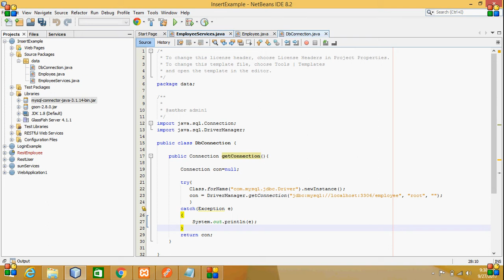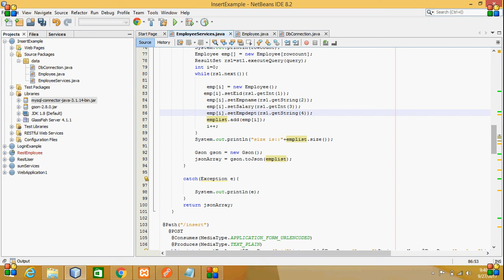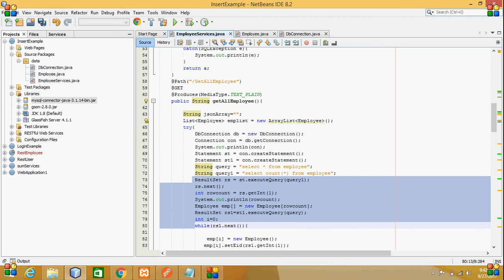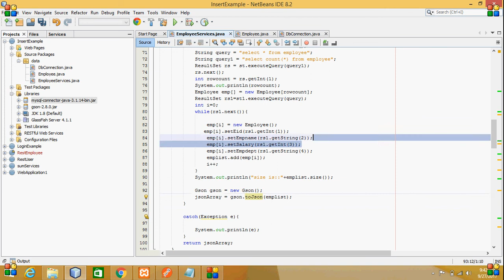5.Java-REST-GET-Method-ALL Data-Telugu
Explained about how to get all data from the table  and how to connect a data base in the netbeans